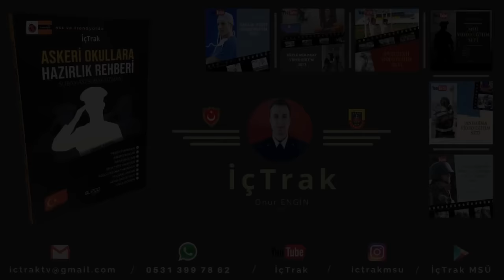2020 MSÜ BAŞARILI OLUNAN MÜLAKAT TECRÜBESİ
2020 MSÜ BAŞARILI OLUNAN MÜLAKAT TECRÜBESİ video sunu askeri öğrenci aday larına sunuyoruz iyi seyirler.
Eğitimi beğendiyseniz "BEĞEN" butonuna basınız lütfen. Video ile ilgili YORUM bırakabilir, PAYLAŞMAYI DA unutmayınız.

MİLLİ SAVUNMA ÜNİVERSİTESİ:
15 Temmuz darbe girişimi sonrasında gündeme gelen, askerî kurumların yeniden düzenlenmesi sürecinde askerî okullar da düzenlenme kapsamına alınmıştır. Bu süreçte, askerî darbe girişiminin fâili olarak gösterilen Gülen Hareketi mensuplarının sızdığı Türk Silahlı Kuvvetlerinin astsubay ve subay ihtiyacını karşılayan Deniz Lisesi, Işıklar Askerî Hava Lisesi, Kuleli Askerî Lisesi, Maltepe Askerî Lisesi ile astsubay hazırlama okulları ve Harp Akademileri 31 Temmuz 2016 tarihinde yürürlüğe giren kanun hükmünde kararname ile kapatılmış, tüm öğrencilerin bu okullarla ilişiği kesilmiştir. Aynı kararname ile bu okulların kapanmasıyla oluşacak subay ve astsubay ihtiyacını karşılayan öğretim kurumu boşluğunu doldurmak amacıyla ön lisans, lisans ve lisansüstü düzeylerinde eğitim verecek olan Milli Savunma Üniversitesi kurulmuştur.

12 Şubat 2017 tarihinde Hava Harp Okulunda yapılan törenle eğitim ve öğretime açılan üniversitede Deniz Harp Okulu ve Kara Harp Okulu ise 13 Mart 2017'de açılmıştır.
 Üniversitenin ön lisans eğitimi, eskiden Türk Silahlı Kuvvetlerine bağlı olan, ancak bundan sonra söz konusu üniversiteye bağlanan astsubay meslek yüksekokulları, lisans eğitimi fakülte dengi harp okullarında, lisansüstü eğitimler ise kapatılan Harp Akademileri yerine kurulan enstitüler aracılığıyla verilmektedir.

Üniversitenin ön lisans eğitimi Bando Astsubay Meslek Yüksekokulu, Deniz Astsubay Meslek Yüksekokulu, Hava Astsubay Meslek Yüksekokulu ve Kara Astsubay Meslek Yüksek Okulu; lisans eğitimi Deniz Harp Okulu, Hava Harp Okulu ile Kara Harp Okulu; lisansüstü eğitim ise Atatürk Stratejik Araştırmalar Enstitüsü, Alparslan Savunma Bilimleri Enstitüsü, Barbaros Deniz Bilimleri ve Mühendisliği Enstitüsü, Deniz Harp Enstitüsü, Fatih Harp Tarihi Araştırmaları Enstitüsü, Hezarfen Havacılık ve Uzay Teknolojileri Enstitüsü, Hava Harp Enstitüsü, Kara Harp Enstitüsü, Millî Savunma ve Güvenlik Enstitüsü ve Müşterek Harp Enstitüsü tarafından verilmektedir.
Üniversitenin faaliyete başlamasıyla ile Kara Harp Okulu, Deniz Harp Okulu ve Hava Harp Okulunun kuvvet komutanlıklarına bağlılığı ortadan kaldırılmıştır. Türk Silahlı Kuvvetlerine subay yetiştiren okullar en az 4 yılda, siviller tarafından verilen eğitimler sonucu mezun olmaktadır.
Üniversite oluşturulduğu dönemde rektörü, millî savunma bakanının önerisi ve başbakanın onayı ile üç aday arasından cumhurbaşkanı tarafından seçilmekteydi. Rektör yardımcıları da en fazla dört kişi olmak üzere millî savunma bakanı tarafından atanmaktaydı. Üniversite teşkilatının ise bakanlar kurulu kararıyla daha sonra oluşturulacağı öngörülmüştü. Ancak Türkiye'de 2018 yılında gerçekleşen siyasi sistem değişikliği sonrası rektör ataması ve teşkilat kararı cumhurbaşkanına bırakılmıştır.

Enstitü müdürleri, millî savunma bakanı tarafından atanmakta, enstitülerin alt birimleri ise rektörün teklifi üzerine, yine Millî Savunma Bakanlığı tarafından oluşturulmaktadır. Enstitülerin işleyişi ve diğer hususlar da Millî Savunma Bakanlığı tarafından çıkarılan yönetmelikle düzenlenmektedir. Harp okulları ile astsubay meslek yüksekokulları ise üniversite yönetiminin denetiminde kendi özel kanunlarına göre faaliyet göstermektedir.